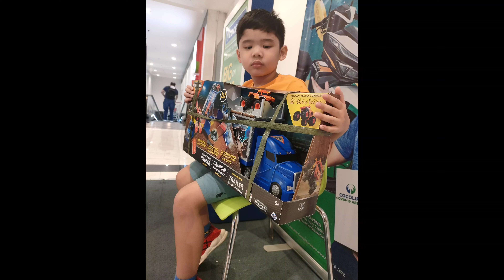Hot Wheels Monster Trucks Monster Jam AWSOME TOYS by Emman